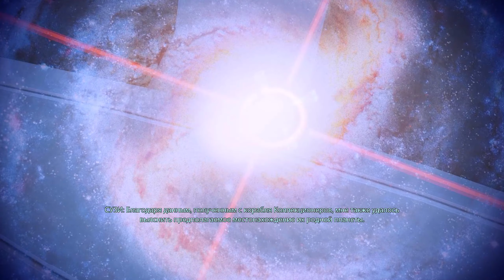MASS EFFECT 2 | Прохождение Часть 13 - КОРАБЛЬ КОЛЛЕКЦИОНЕРОВ (LEGENDARY EDITION)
Полезные ссылки:

Таймкоды:

00:00​​​​​​​​​​​ - Нормандия
01:50 - Корабль Коллекционеров
34:25 - Конец видео
Об игре:

Mass Effect: Legendary Edition — сборник компьютерных игр. В качестве разработчика выступает компания Bioware, в качестве издателя — Electronic Arts. Сборник включает в себя обновленные версии Mass Effect, Mass Effect 2 и Mass Effect 3, а также большинство выпущенных к ним дополнений. События Mass Effect 2 начинаются через месяц после завершения сюжетной линии первой части серии. Патрулируя периметр, «Нормандия» подвергается неожиданной атаке неизвестного корабля; команда вынуждена покинуть судно. Шепард помогает пилоту Джокеру занять последнюю спасательную капсулу, но затем капитана выбрасывает в открытый космос, и он(а) погибает от асфиксии. Тело Шепард(а) остаётся на орбите ближайшей планеты, где спустя некоторое время его находят люди Серого посредника для последующей продажи представителям инсектоидной расы коллекционеров, чей корабль и уничтожил «Нормандию».
Рекомендуемые прохождения:

Описание видео / Хэштеги:

Это прохождение Mass Effect 2 LE на PC (ПК) на русском языке в 2K (Quad HD/1440p). Уровень сложности: Дефолтная.